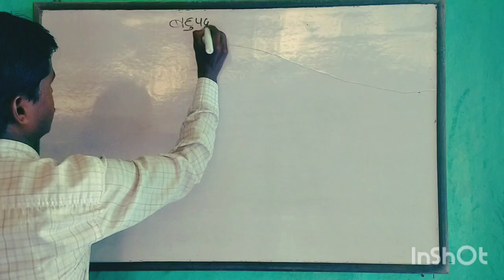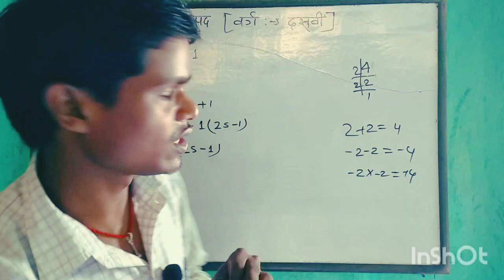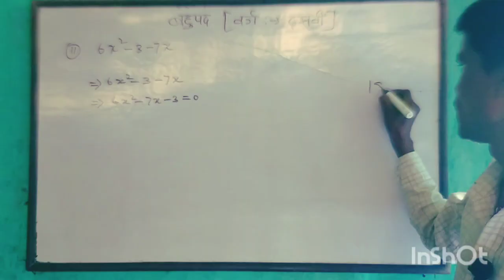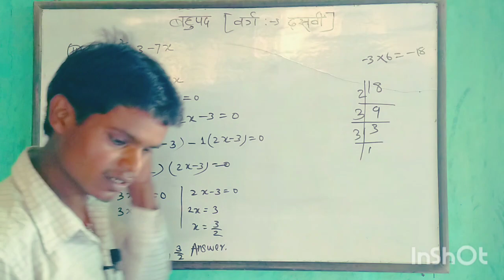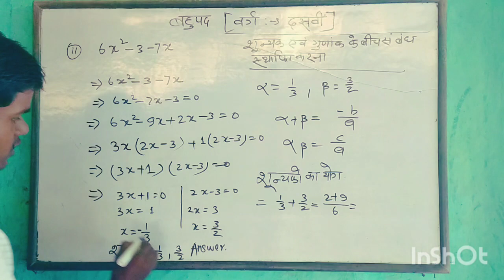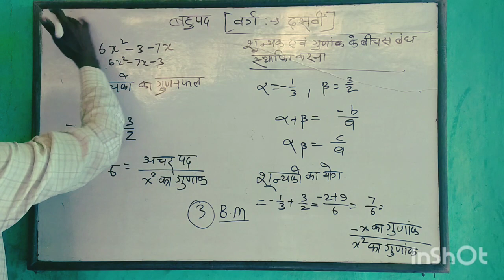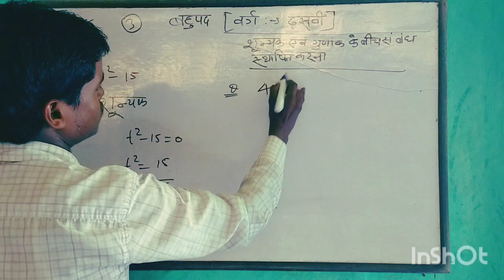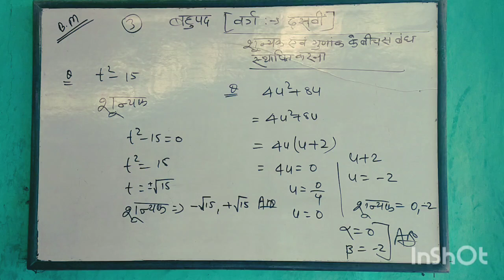Polynomial class 10th. part:-3 बहुपद और उसके शून्यक ज्ञात करना सीखें मिनटों में अब।